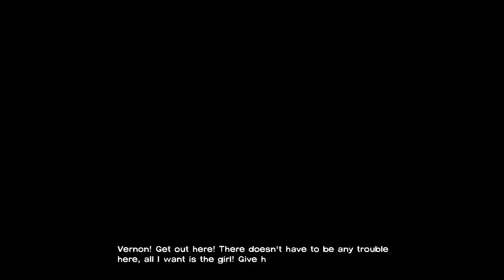The Walking Dead Ending part 2